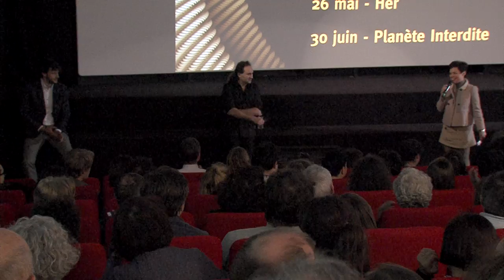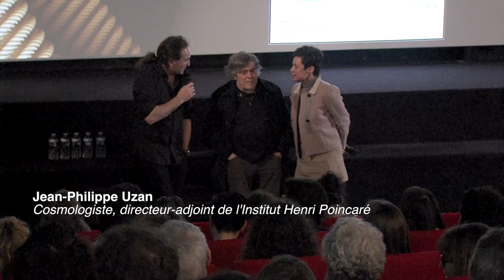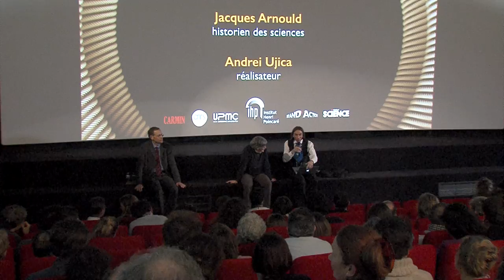Univers Convergents 2015 - séance 3/6 - "Out of the present"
Retrouvez en vidéo tous les débats du ciné-club "Univers Convergents, Sciences, Fictions, Sociétés".

Séance du Mardi 31 mars 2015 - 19h30
« Quelle géopolitique pour l'espace ? »
Un débat en présence de : Jacques Arnould, historien, Andreï Ujica, réalisateur, Cédric Villani, mathématicien, et Jean-Philippe Uzan, cosmologiste. Au cinéma le Grand Action.

Le film : Out of the present - Andreï Ujica, 1995
Les journées d’août 1991 qui virent la fin de l’empire soviétique, vues par le cosmonaute Sergei Krikalev, contraint par les circonstances politiques à rester en orbite pendant dix mois dans la station Mir.
Un décor en apesanteur, hors du monde, de l’Histoire et du temps pour ce documentaire envoûtant. Andrei Ujica utilise des images de l’espace (filmées pour la première fois avec une caméra film 35mm) pour faire la chronique de ce séjour prolongé dans lequel il insère des documents provenant de la télévision russe et des vidéos amateurs du Putsch de Moscou.